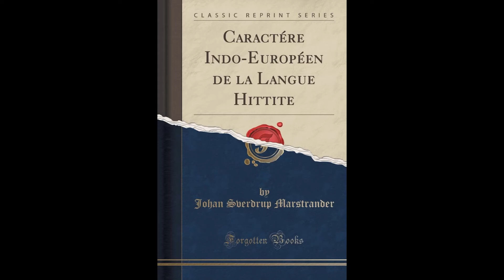Indo-European Character of the Hittite Language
Caractére Indo-Européen de la Langue Hittite

(Classic Reprint) (French Edition)
[Johan Sverdrup Marstrander]